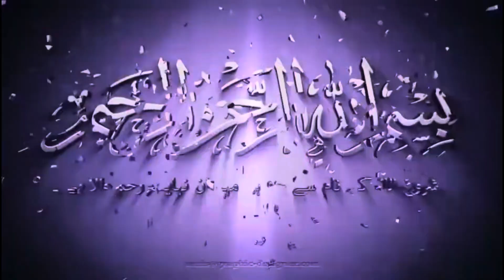Maria.b new collection 2023 📣/ luxury unstitched frocks 👗/ Party wear Ready to wear Fancy frocks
STEP IN STYLE / luxurious unstitched fancy Maria.b all frocks & shirt wedding and party wear collection 2023 available /plz to oreder my whatsapp

your searching

MARIA B NEW COLLECTION 2023 ✨😍 | OUTSTANDING | COLLECTION | PAKISTANI DRESSES | DESIGNER DRESSES

CIRCLE FASHION DESIGNER RAWAPINDI
circle fashion designer rawalpindi
CIRCLE FASHION
circle fashion

Beautiful frocks design cutting and stitching
Beautiful frocks design 2023
Beautiful frocks design 2022
Beautiful frocks designs and neck design for womens life off kausar
Beautiful frock design for girl
Beautiful frock design for girl 2023
Besutiful frock design for baby girl
Beautiful frock design for baby girl cutting and stitching
Beautiful frocks design for wedding
Beautiful party frock design for girl
Beautiful frock designs for ladies
Beautiful dresses design for eid
Beautiful frock design for pregnant ladies
Fancy maxi design 2023
Simple maxi design 2023
Long maxi design
Fairy maxi
Fancy frock design 2023
Self made fancy dress design
Groom sister wedding dresses
Raw silk maxi design
Wedding dresses 2023 trends pakustan
Fancy dress cutting and stitching
New suit design 2023 party wear
Bridal lehenga design 2023 with price
Latest long frocks designs party wear
New market pakistani dress collection
Simple fancy dress design 2023
Party wear dresses wholesale
New trend dress marriage function
New dress design 2023 for girl indian
Stylish traditional dresses for ladies
Maria.b new collection
Maria.b new collection 2023 party wear
Maria.b new collection lawn
Maria.b new collection 2023 unstitched
Maria.b new collection 2023 replica
Maria.b new arrivals
Maria.b new collection 2023 with price
Maria.b new party wear dress
Maria.b fancy frock design
Maria.b frocks suits
Maria.b new collection 2023 wholesale
Maria.b kids collection
Maria.b wedding collection 2023
Maria.b maxi collection
Maria.b mprints 2023
Maria.b saree collection 2023
Maria.b winter showl collection 2023
Maria.b shiffon collection
Maria.b unstitched fancy dresses
Maria.b party frocks